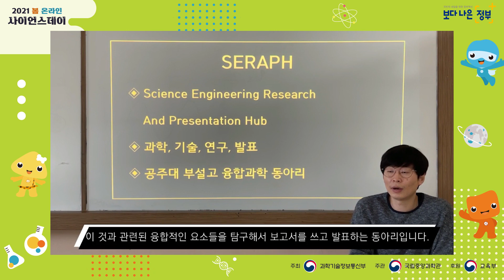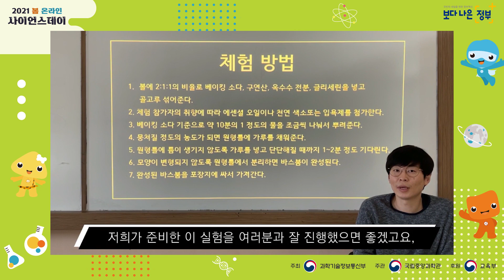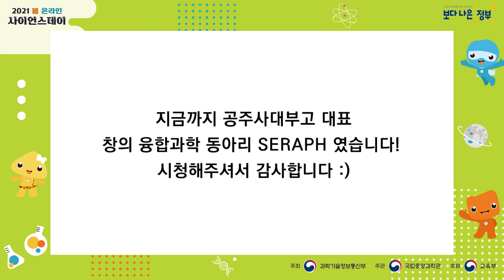[국립중앙과학관] 2021 봄 온라인 사이언스데이 - A-37 욕조 속 펼쳐지는 환상동화(공주대사범대부설고등학교)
(A-37)욕조 속 펼쳐지는 환상동화

2021 봄 온라인 사이언스데이(종료) / 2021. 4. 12.(월) ~ 25.(일)

학교명 : 공주대사범대부설고등학교
동아리명 : SERAPH